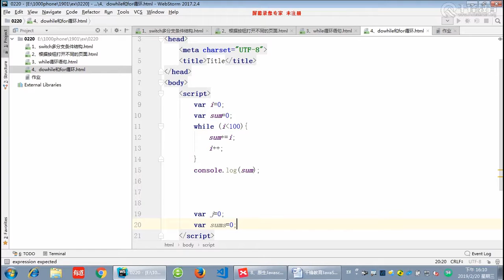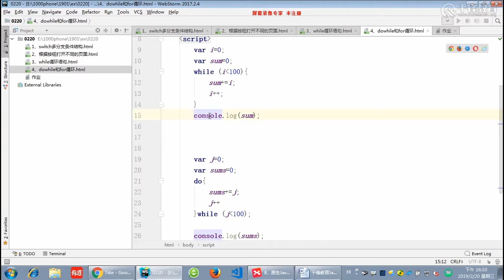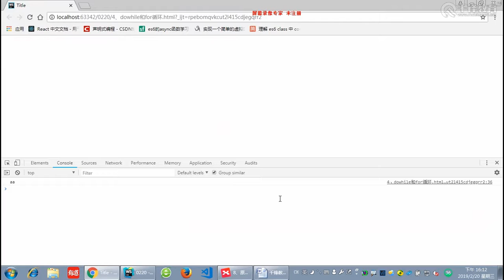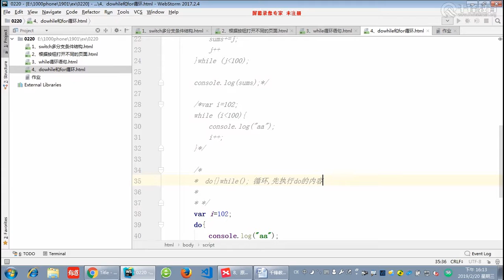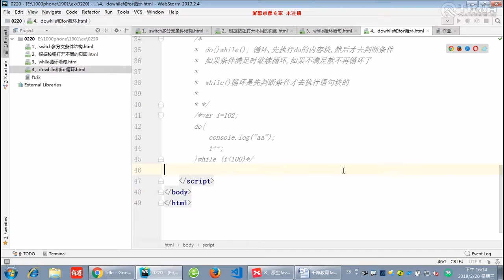千锋Web前端教程：第024集 dowhile语句